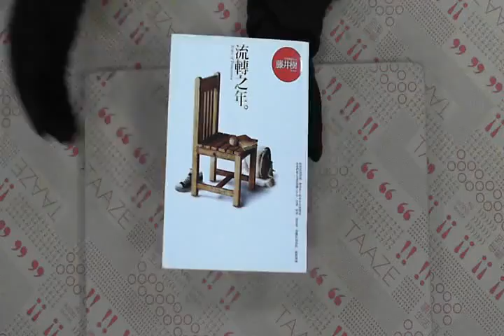TAAZE｜流轉之年 二手書書況 9789866285301